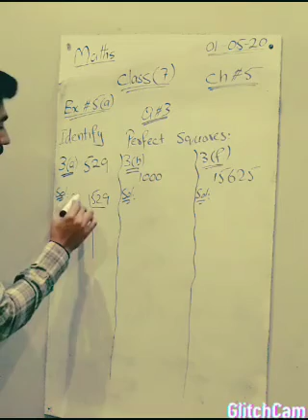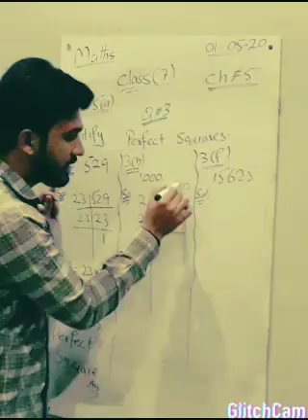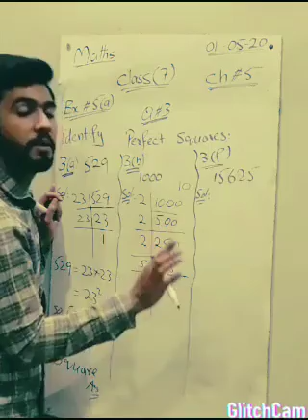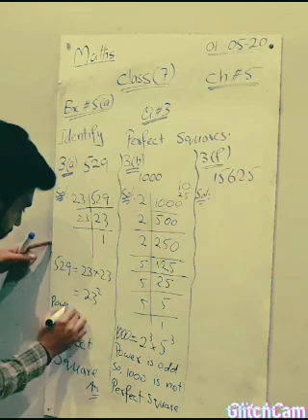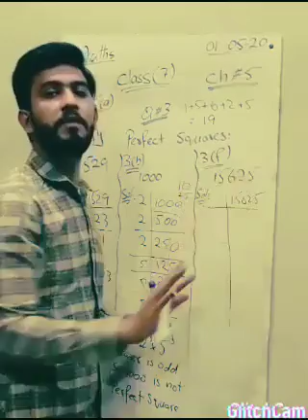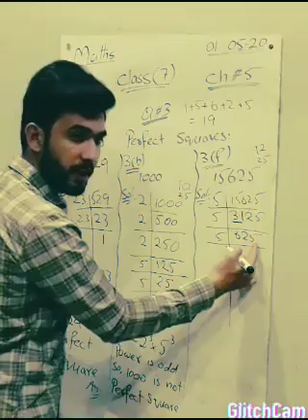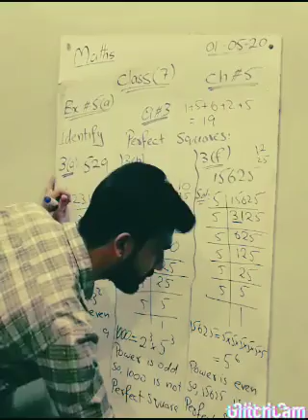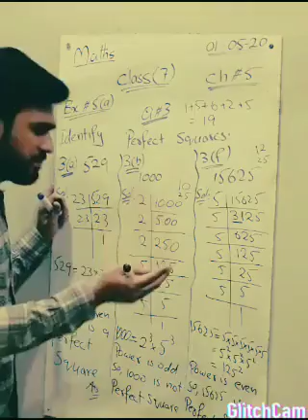Class7, Ch#5, Ex#5a, Q#3